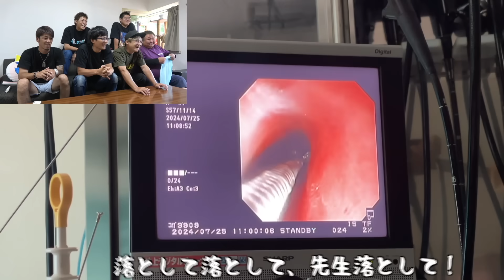【貴重映像】とあるメンバーの胃のアニサキスを除去する瞬間を捉えた！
佐賀よかでしょうは、田舎で生まれ育った男性７人で大自然の中色んなことにチャレンジするチャンネルです！

☆釣りよか×ますよね『海鮮丼屋』Instagramはこちら

【ARAKA】
釣りよかしょう。がプロデュースするアウトドアブランド
【釣りよか公式アカウント】

Amazonのアソシエイトとして、釣りよかでしょう。は適格販売により収入を得ています。